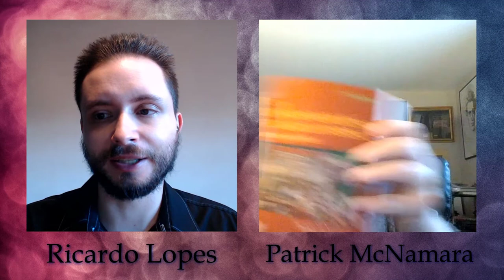#720 Patrick McNamara - The Cognitive Neuroscience of Religious Experience: Decentering and the Self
Dr. Patrick McNamara is an Associate Professor of Neurology in the Department of Neurology at the BU School of Medicine and Professor of Psychology at National University, and Director of the Cognitive Neuroscience of Religion Project, along with Dr. Jordan Grafman. Upon graduating from the Behavioral Neuroscience Program at Boston University in 1991, he trained at the Aphasia Research Center at the Boston VA Medical Center in neurolinguistics and brain-cognitive correlation techniques. He then began developing an evolutionary approach to problems of brain and behavior and currently is studying the evolution of the frontal lobes, the evolution of the two mammalian sleep states (REM and NREM) and the evolution of religion in human cultures. He is the author of The Cognitive Neuroscience of Religious Experience: Decentering and the Self.

In this episode, we focus on The Cognitive Neuroscience of Religious Experience. We start by talking about the use of neuroscience in the study of religion, the evolution of religion, its role in gene-culture coevolution, and religion as a transformational technology. We then go through decentering, the divided self, the cognitive mechanisms and brain conditions that give rise to religiosity, psychedelics, mystical experiences, supernatural agents, rituals, and the relationship between language and religion.

Time Links:
00:00 Intro
00:43  Using neuroscience to study religion
05:46  The evolution of religion
12:46  The role of religion in gene-culture coevolution
15:27  Religion as a transformational technology
17:30  Decentering
19:26  The divided self
32:02  Cumulative cultural evolution
34:41  The cognitive mechanisms and brain correlates most associated with religious experiences
43:05  The use of psychedelics
48:23  Mystical experiences
53:47  Transformational experiences
55:16  Supernatural agents and their psychological effects
1:01:28  Rituals
1:07:57  Divine kings as supernatural agents
1:10:13  The relationship between language and religion
1:15:02  Follow Dr. McNamara’s work!
Follow Dr. McNamara’s work:
The Cognitive Neuroscience of Religious Experience
A HUGE THANK YOU TO MY PATRONS/SUPPORTERS: KARIN LIETZCKE, ANN BLANCHETTE, PER HELGE LARSEN, LAU GUERREIRO, JERRY MULLER, HANS FREDRIK SUNDE, BERNARDO SEIXAS, HERBERT GINTIS, RUTGER VOS, RICARDO VLADIMIRO, CRAIG HEALY, OLAF ALEX, PHILIP KURIAN, JONATHAN VISSER, JAKOB KLINKBY, ADAM KESSEL, MATTHEW WHITINGBIRD, ARNAUD WOLFF, TIM HOLLOSY, HENRIK AHLENIUS, JOHN CONNORS, PAULINA BARREN, FILIP FORS CONNOLLY, DAN DEMETRIOU, ROBERT WINDHAGER, RUI INACIO, ARTHUR KOH, ZOOP, MARCO NEVES, COLIN HOLBROOK, SUSAN PINKER, PABLO SANTURBANO, SIMON COLUMBUS, PHIL KAVANAGH, JORGE ESPINHA, CORY CLARK, MARK BLYTH, ROBERTO INGUANZO, MIKKEL STORMYR, ERIC NEURMANN, SAMUEL ANDREEFF, FRANCIS FORDE, TIAGO NUNES, BERNARD HUGUENEY, ALEXANDER DANNBAUER, FERGAL CUSSEN, YEVHEN BODRENKO, HAL HERZOG, NUNO MACHADO, DON ROSS, JONATHAN LEIBRANT, JOÃO LINHARES, OZLEM BULUT, NATHAN NGUYEN, STANTON T, SAMUEL CORREA, ERIK HAINES, MARK SMITH, J.W., JOÃO EIRA, TOM HUMMEL, SARDUS FRANCE, DAVID SLOAN WILSON, YACILA DEZA-ARAUJO, IDAN SOLON, ROMAIN ROCH, DMITRY GRIGORYEV, TOM ROTH, DIEGO LONDOÑO CORREA, YANICK PUNTER, ADANER USMANI, CHARLOTTE BLEASE, NICOLE BARBARO, ADAM HUNT, PAWEL OSTASZEWSKI, AL ORTIZ, NELLEKE BAK, KATHRINE AND PATRICK TOBIN, GUY MADISON, GARY G HELLMANN, SAIMA AFZAL, ADRIAN JAEGGI, NICK GOLDEN, PAULO TOLENTINO, JOÃO BARBOSA, JULIAN PRICE, EDWARD HALL, HEDIN BRØNNER, DOUGLAS P. FRY, FRANCA BORTOLOTTI, GABRIEL PONS CORTÈS, URSULA LITZCKE, DENISE COOK, SCOTT, ZACHARY FISH, TIM DUFFY, TRADERINNYC, SUNNY SMITH, JON WISMAN, AND MORTEN EIKELAND!
A SPECIAL THANKS TO MY PRODUCERS, YZAR WEHBE, JIM FRANK, ŁUKASZ STAFINIAK, IAN GILLIGAN, LUIS CAYETANO, TOM VANEGDOM, CURTIS DIXON, BENEDIKT MUELLER, VEGA GIDEY, THOMAS TRUMBLE, AND NUNO ELDER!
AND TO MY EXECUTIVE PRODUCERS, MICHAL RUSIECKI, JAMES PRATT, MATTHEW LAVENDER, SERGIU CODREANU, AND BOGDAN KANIVETS!